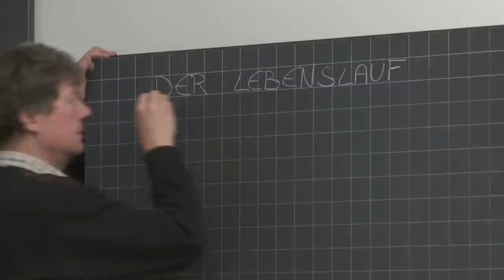NEULAND | Trailer deutsch german [HD]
| "Neuland" (Trailer deutsch german) | Kinostart: 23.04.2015
DANKE! :)

Offizieller deutscher Kino-Trailer zu dem Film "Neuland".

Originaltitel: Neuland
Dokumentarfilm, CH 2013
Filmverleih: Rise and Shine Cinema
Filmlänge: 96 Minuten
FSK-Altersfreigabe: ohne Altersbeschränkung
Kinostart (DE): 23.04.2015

Regisseur: Anna Thommen

Sie sind weit gereist - per Flugzeug, Zug, Bus oder Boot. Jetzt finden sie sich in der Integrationsklasse von Lehrer Christian Zingg in Basel wieder, wo Jugendliche aus aller Welt innerhalb von zwei Jahren Sprache und Kultur unseres Landes kennenlernen. Unter ihnen der 19-jährige Ehsanullah aus Afghanistan, der das Meer in einem Schlauchboot und die Berge zu Fuss überquert hat. Oder die albanischen Geschwister Nazlije und Ismail, die ihre Heimat aus familiären Gründen verlassen haben und nun beim Vater und seiner neuen Frau untergekommen sind.

Wie die drei hoffen alle in Christian Zinggs Klasse, ihre Vergangenheit hinter sich zu lassen und in der Schweiz ihre Träume leben zu können. Der Lehrer macht sich und ihnen keine Illusionen darüber, dass es schwierig ist, in einem fremden Land einen beruflichen Einstieg zu finden. Gleichwohl wird Herr Zingg nicht müde, den Glauben seiner Schülerinnen und Schüler an sich selbst und an eine bessere Zukunft zu stärken.

Anna Thommens an zahlreichen Festivals ausgezeichneter Dokumentarfilm öffnet den Blick in eine Welt, die man so kaum kennt. Gekonnt verwebt die Regisseurin verschiedene, einfühlsam beobachtete Geschichten. NEULAND ist engagiert, bringt einem die porträtierten Menschen näher, entkräftet Vorurteile - ein fesselnder, sensibler und eindringlicher Film.